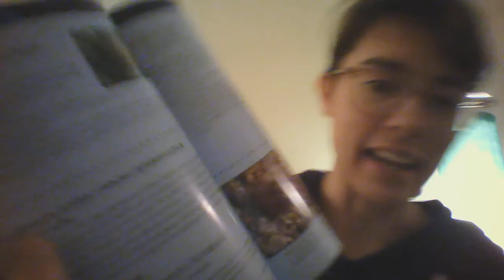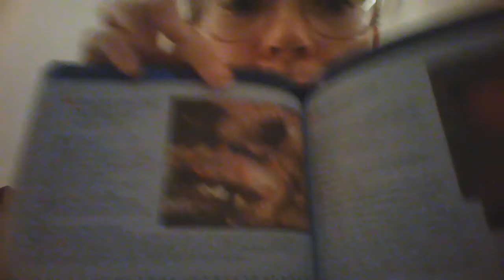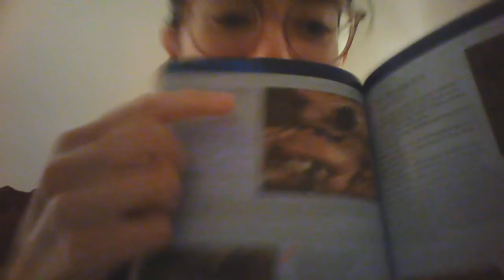Marine Bedtime Creatures: Orange-Spotted Nudibranch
Our first nudibranch! Includes brief intro to nudibranchs so you can reference back here for future nudibranch videos (I love nudibranchs, we will look at more of them).